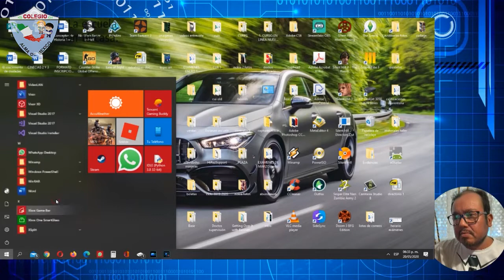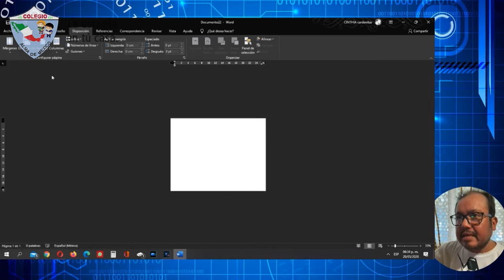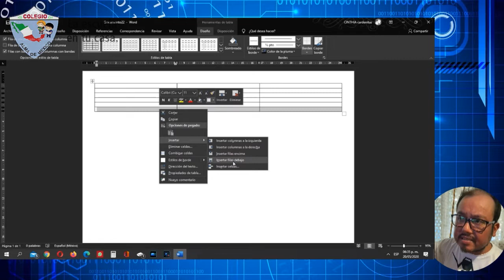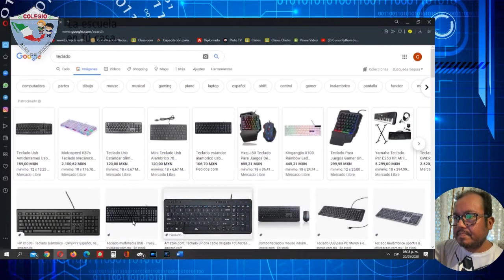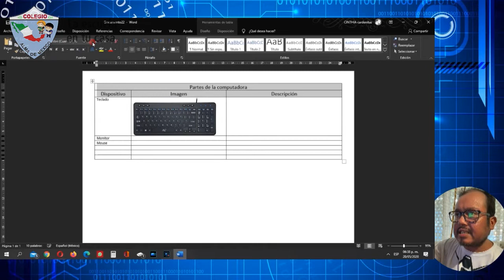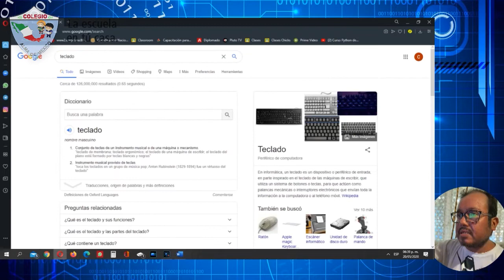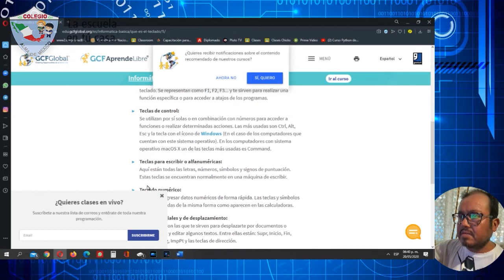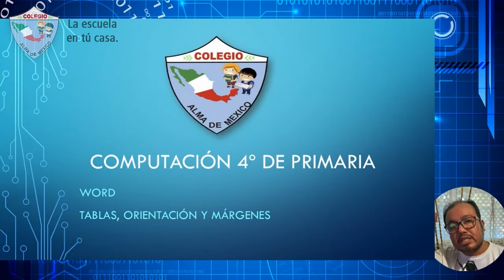4to Primaria - Computación clase 6